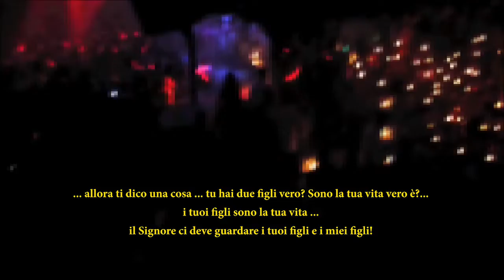Operazione Octopus - intercettazioni